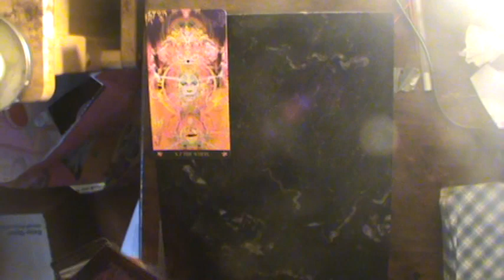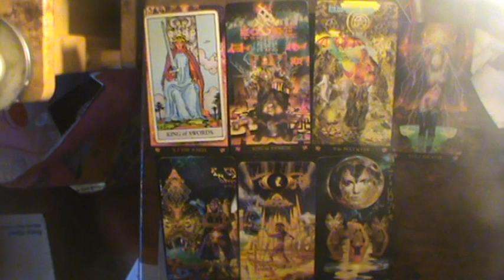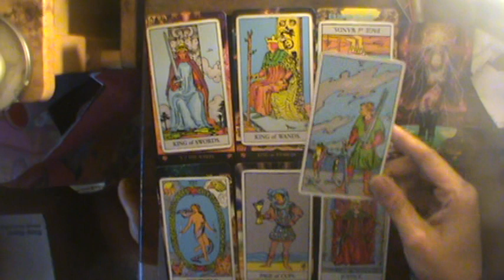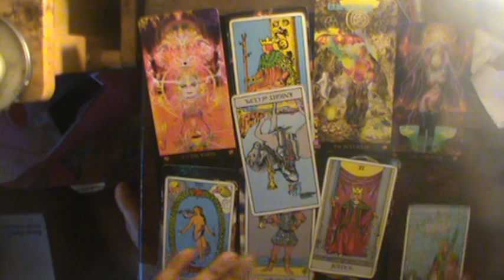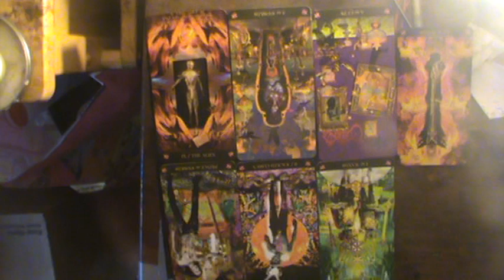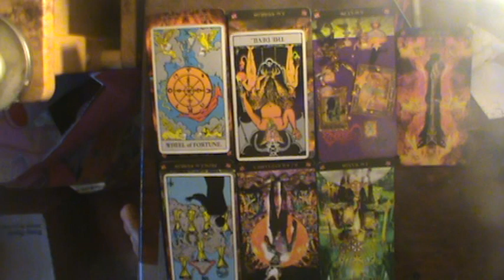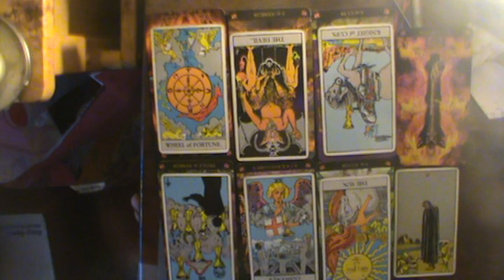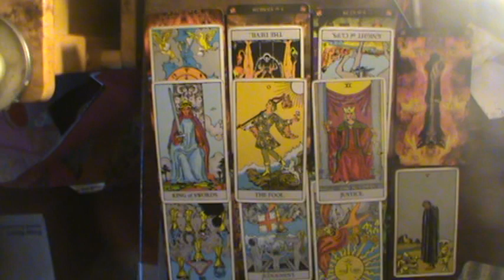Gemini Feb-March Tarot Thunderdome: Say something or I walk